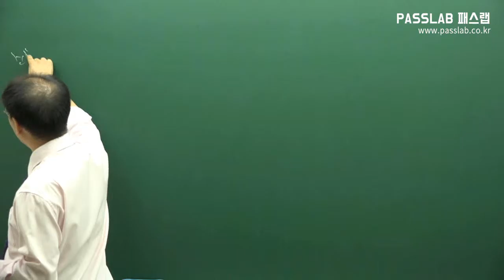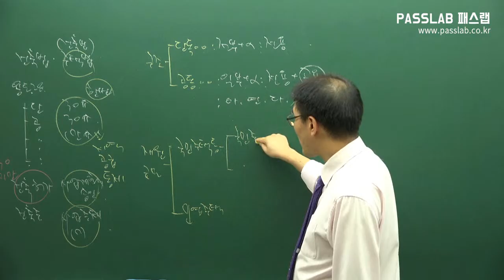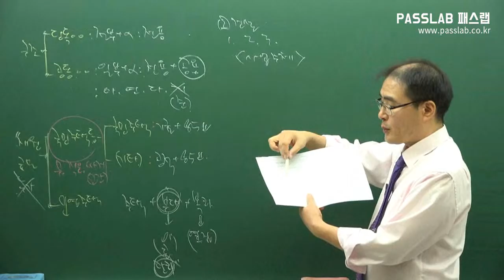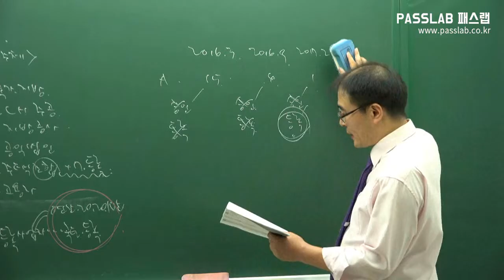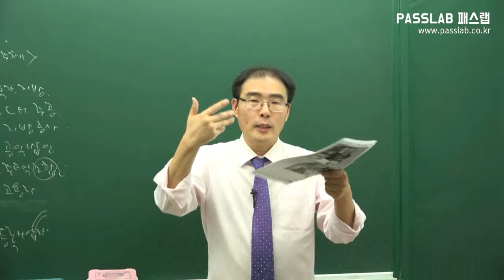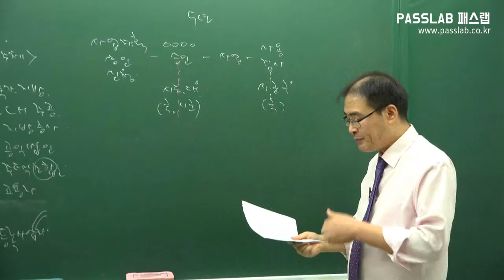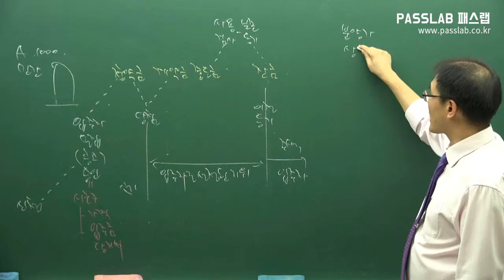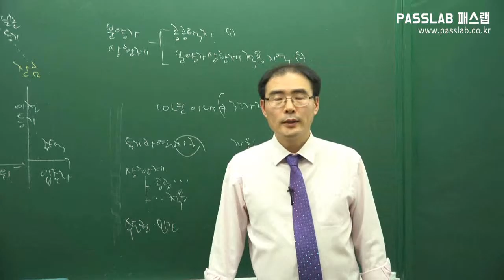[무료 공인중개사 강의] [부동산공법: 제08강 주택법] [입문강의]